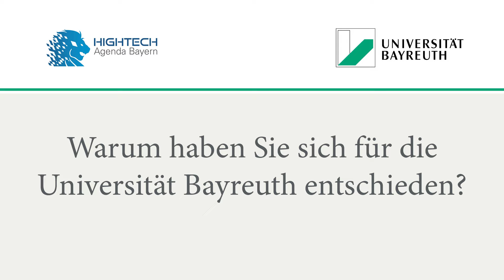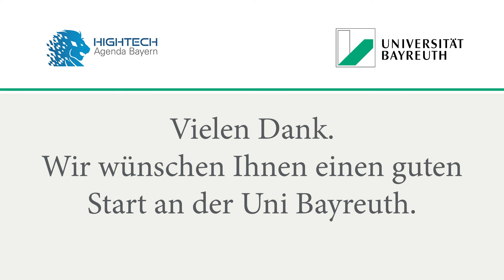Vorstellung: Prof. Dr. Marie-Louise Arlt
Wirtschaftsinformatik und vernetzte Energiespeicher